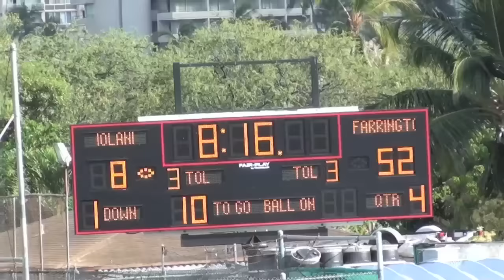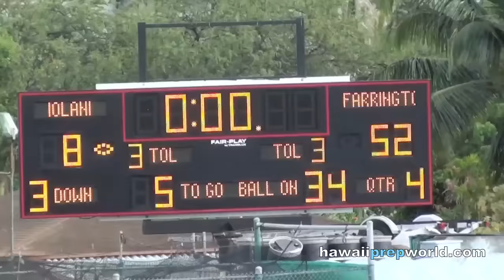(5 of 5) #6 Farrington at #7 ‘Iolani 8/22/15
Part 5, highlights. No. 6 Farrington at No. 7 ‘Iolani. Nonconference play. Saturday, Aug. 22, 2015. Eddie Hamada Field/Kozuki Stadium. Video: Paul Honda.
Score: Governors 52, Raiders 8.